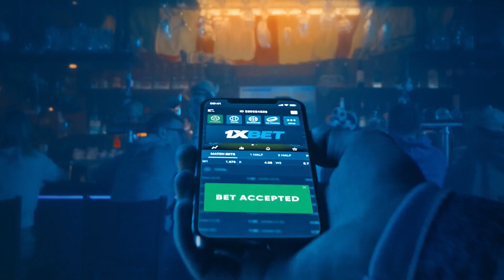Ross naka-move on agad sa controversial Game 1, may kuwento kay Clarkson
Chris Ross talks about San Miguel's 109-100 win over TNT in Game 2 of the PBA Philippine Cup Finals as well as his relationship with Gilas Pilipinas guard Jordan Clarkson

Bet on your favorite PBA and other sports teams through 1XBET, a trusted European sports betting company in operation since 2007.